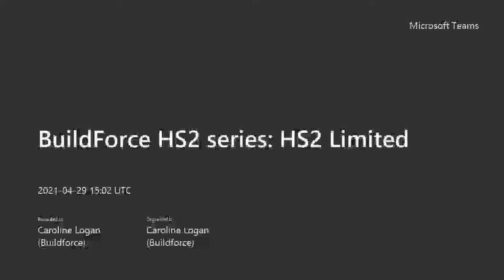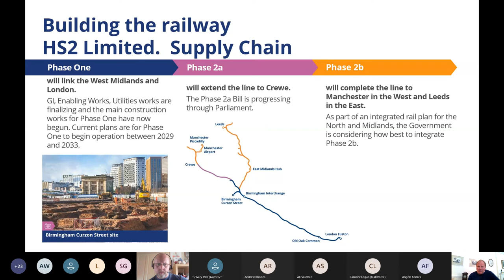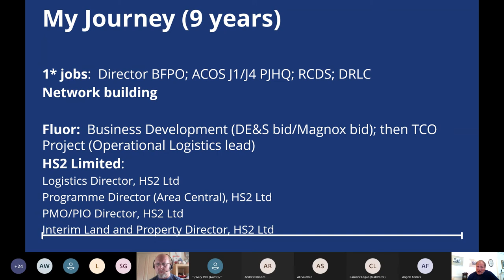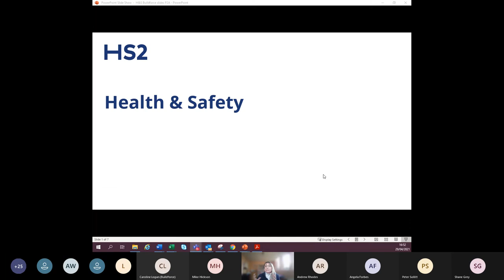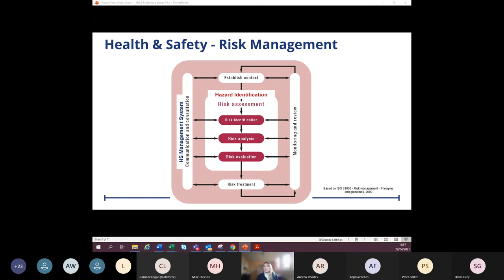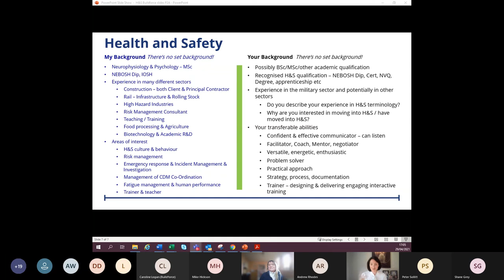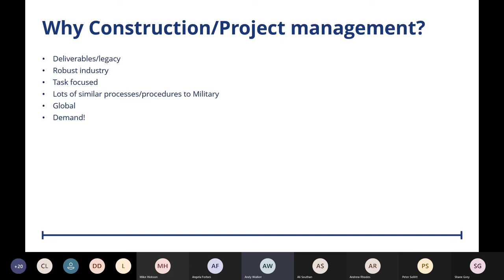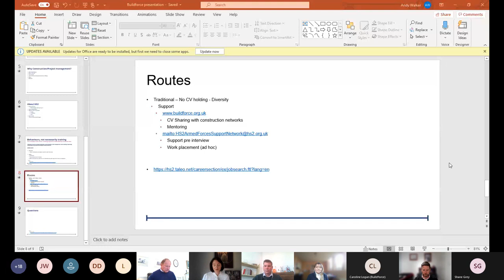Seminar 24 - Virtual Career Chat HS2 Limited